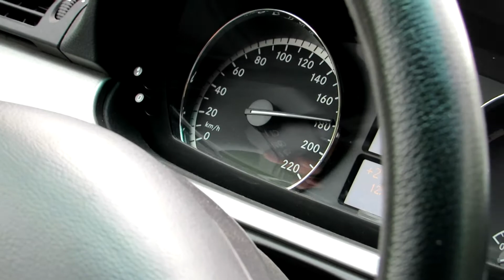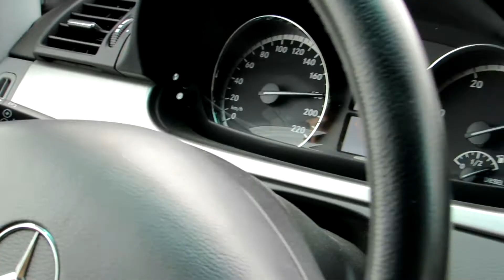180kph on the Autobahn in Germany Mercedes Van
Cruising on one of the Auobahn's in Germany on our way to Austria. Go as fast as you want when no speed limit restrictions are posted digital boards! We are riding in a Mercedes Diesel van - 6 speed manual